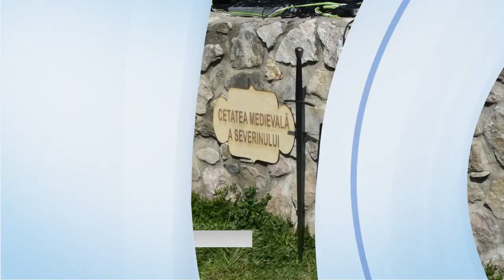PROMOVAREA JUDEȚULUI MEHEDINȚI PRIN MUZICĂ